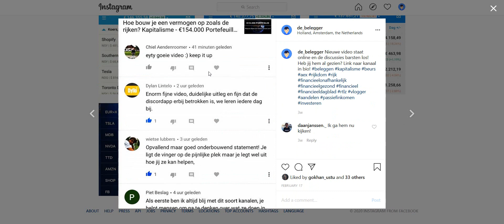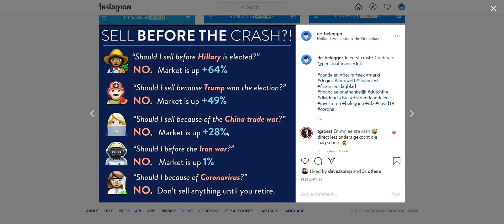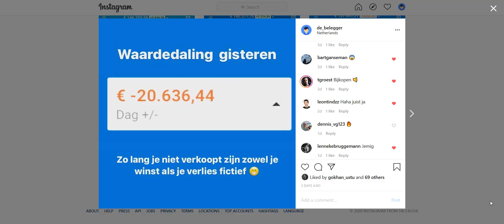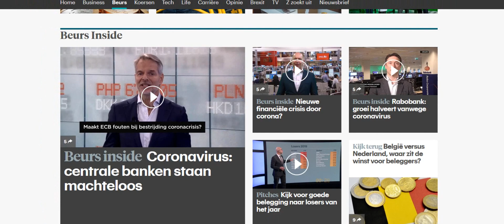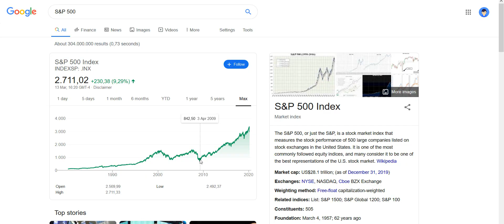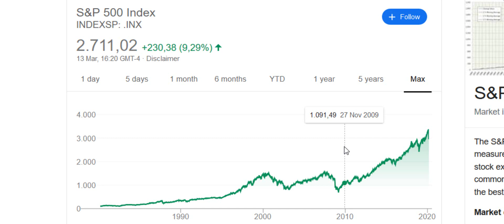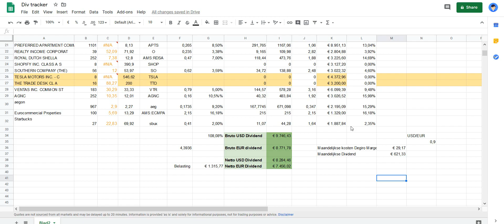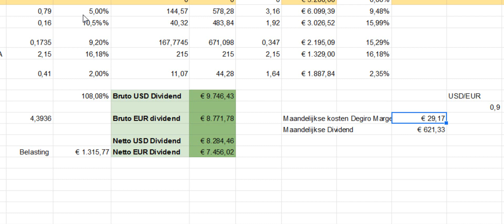€70.000 verlies - WAT NU? - Paniek onder beleggers - Afl. 14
GRATIS: Je kan alles terug vinden en mee praten in de community via de app Meer beurscontent

Als je een leuke review achter laat maak je kans op één jaar gratis lidmaatschap!

Ik ben inmiddels meer dan negen jaar bezig met beleggen. Wat begon als korte termijn handel waar ik meer frustratie dan rendement mee heb gehaald is na twee jaar, vallen en opstaan, uitgegroeid tot een strategie die mij een vermogen van ruim meer dan driekwart miljoen heeft opgeleverd. Niet door het verkopen van een onderneming, overwaarde op een huis of een erfenis. Maar maandelijks beleggen naast een gewone baan.

Mijn kennis deel ik via het maken van content op YouTube, Instagram, Colums, Radio en podcasts. Samen met duizenden community leden streven we naar financiële vrijheid en het opbouwen van een vermogen, op een weloverwogen en verantwoordelijke manier.

Let op: Beleggen brengt risico's met zich mee. Je kan (een gedeelte) van je inleg verliezen. Dit kanaal is 100% expertise-vrij & mag niet worden beschouwd als financieel advies.